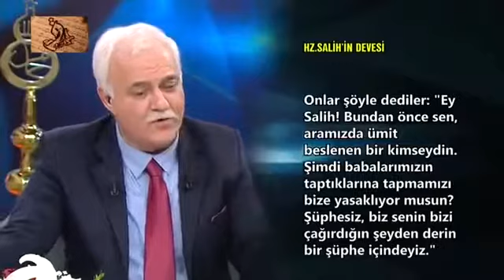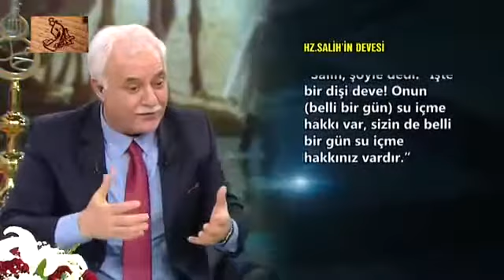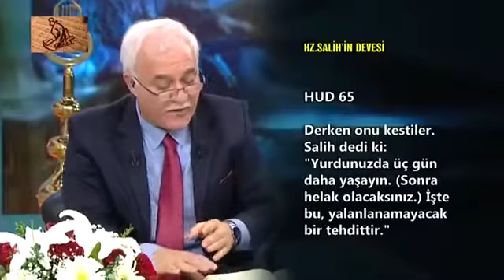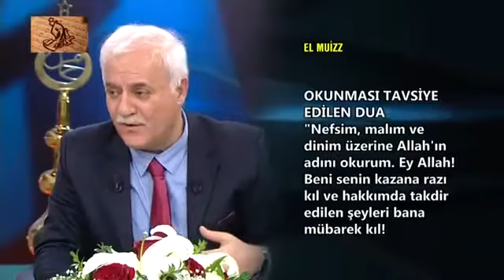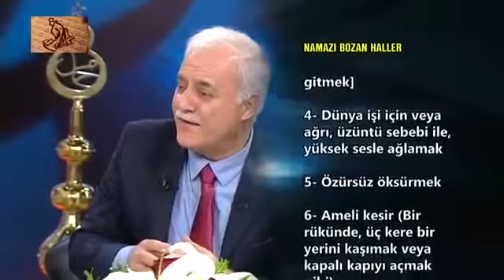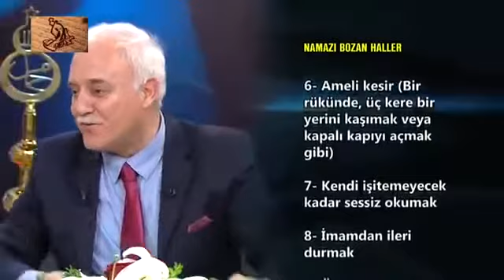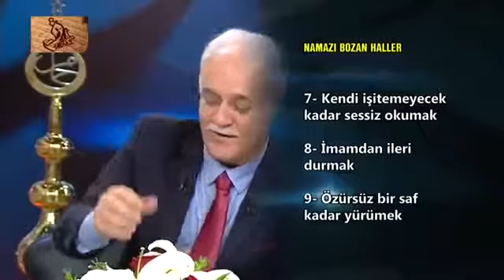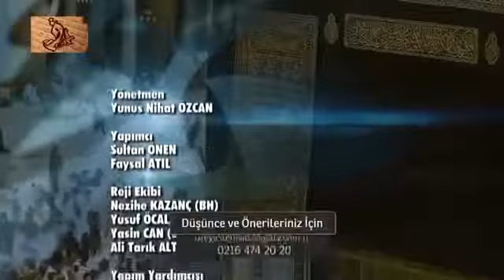Nihat Hatipoglu Dosta Dogru 20.02.2014 HQ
Nihat Hatipoglu Dosta Dogru 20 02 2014 HQ Nihat Hatipoglu - Dosta Dogru - 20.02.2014 - HQ Nihat Hatipoglu - Dosta Dogru - 20,02,2014 - Nihat Hatipoglu